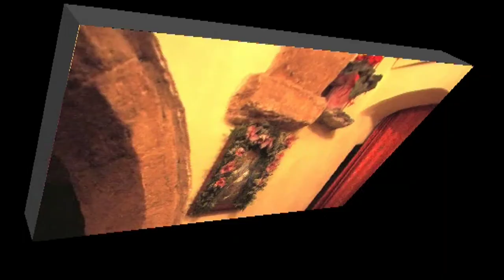ΚΩΣΤΑΣ ΑΔΑΜ 15-12-14 ''ΤΟ ΜΥΣΤΗΡΙΟ ΤΗΣ ΓΕΝΝΗΣΕΩΣ ΤΟΥ ΧΡΙΣΤΟΥ '